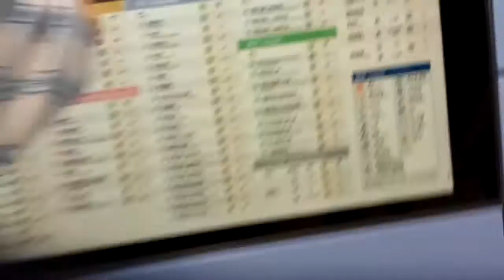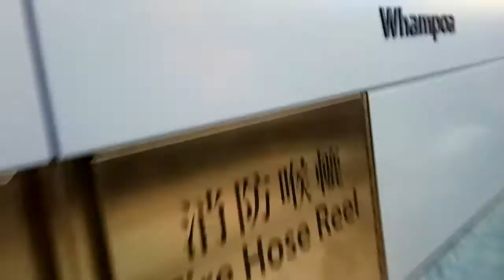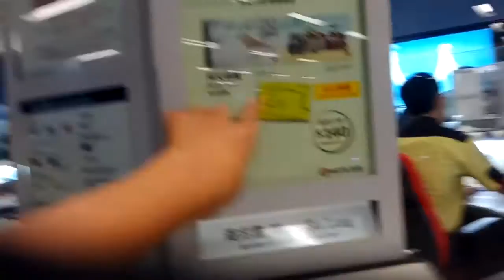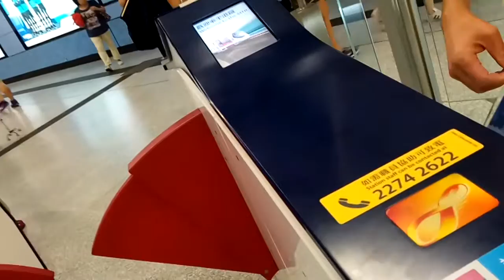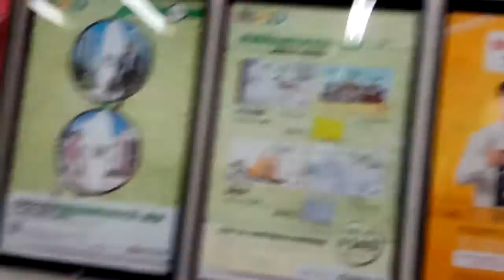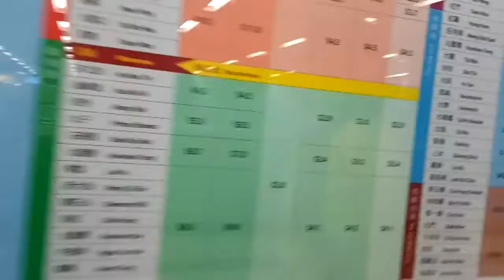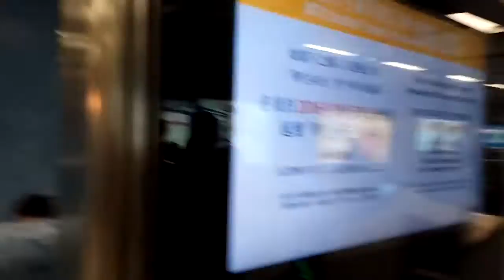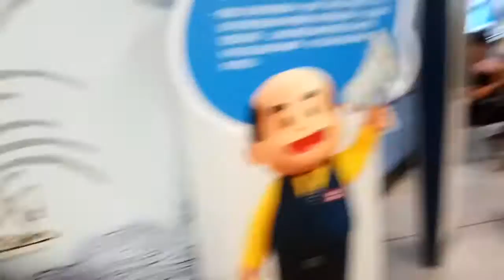DC追蹤觀塘延綫(10)[由黃埔站月台上去東大堂]